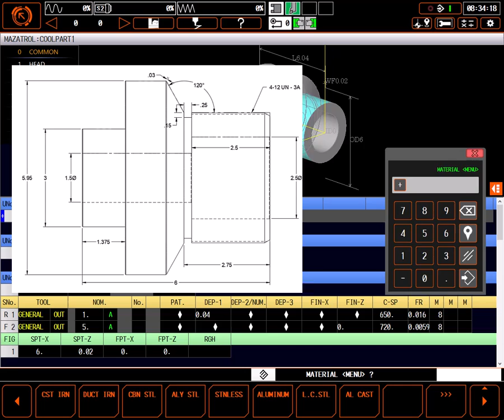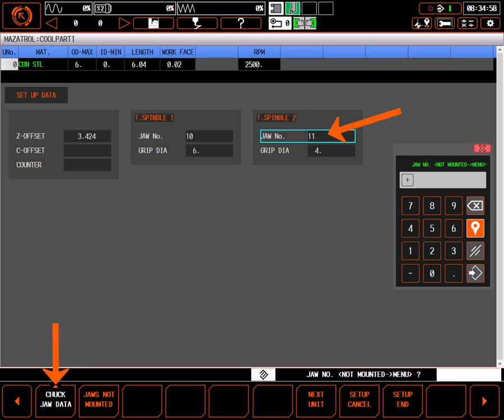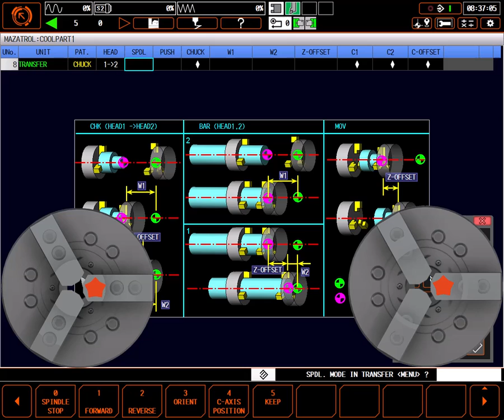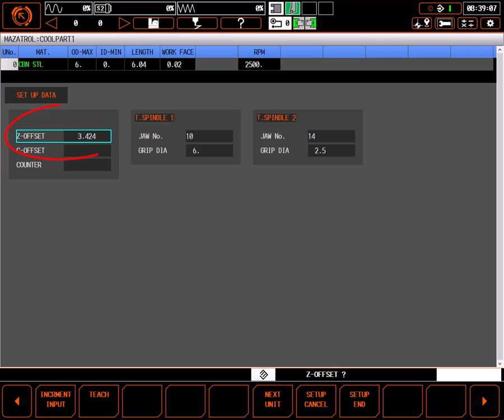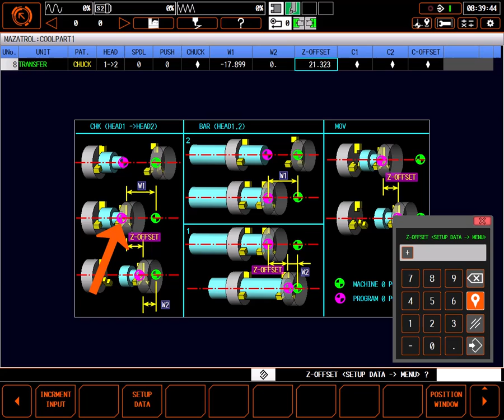MAZATROL Programming Briefs: Part Transfer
In this MAZATROL training video learn how to do a simple part transfer from head 1 to head 2 and how to select the correct jaws for I.D. clamping on head 2.